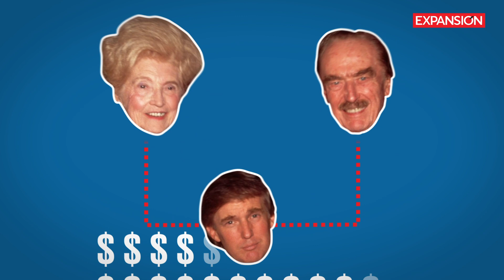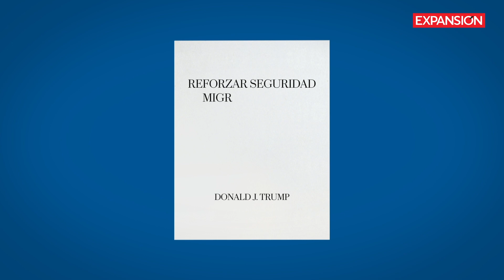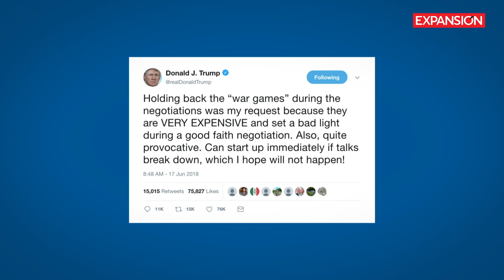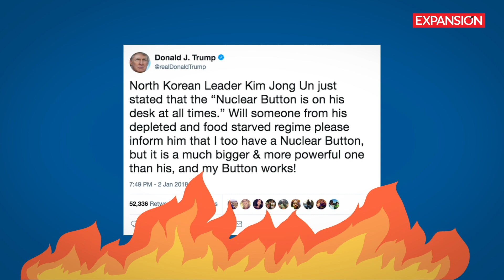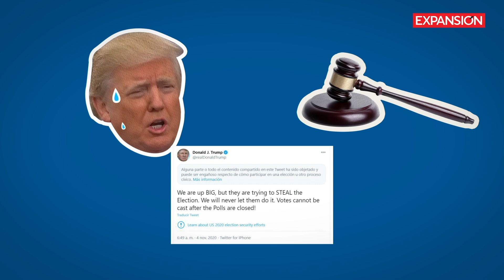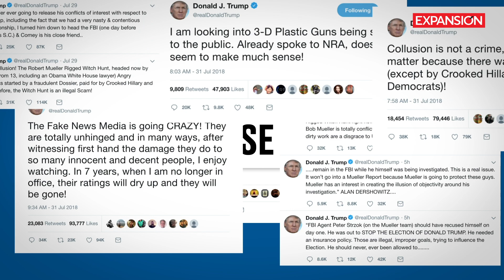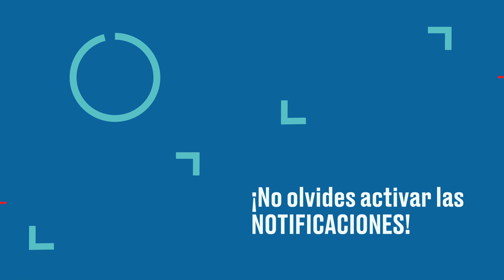El gobierno de Trump resumido en 15 polémicas acciones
El controvertido magnate hijo de una madre inmigrante escocesa, el “showman”, el de la estrella en el paseo de la fama de Hollywood, el presidente número 45 de los EU termina uno de los periodos de mandato más polémicos en la historia del país. En este video te contamos 15 acciones polémicas que el presidente saliente realizó durante sus cuatro años en el poder.